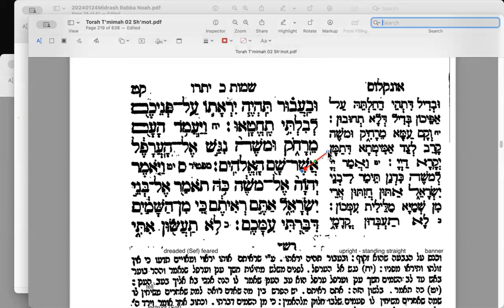Yitro 19 (Ex.20,13-18) 20240201. ParshaStudy with Rashi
The final four Commandments.
Why is "Thou shalt not steal" included with the other two (murder and adultery)?